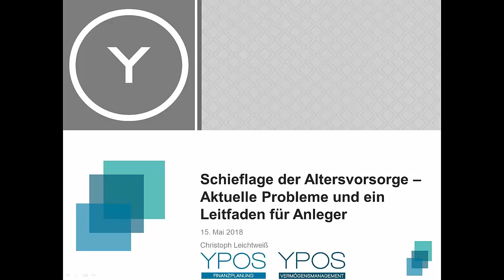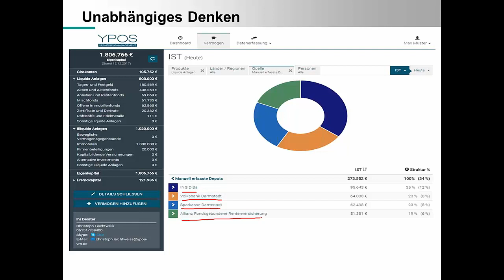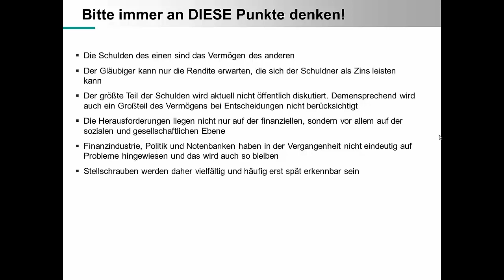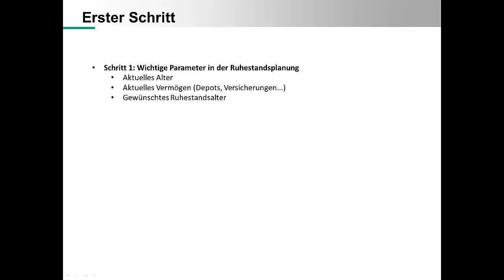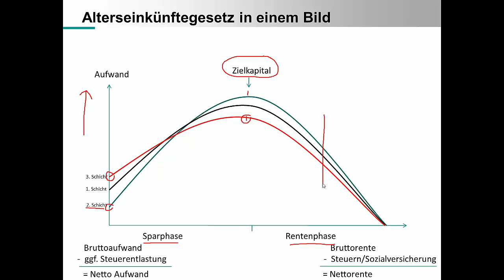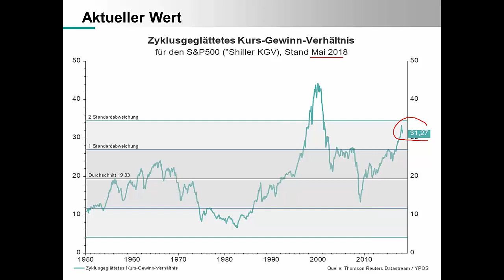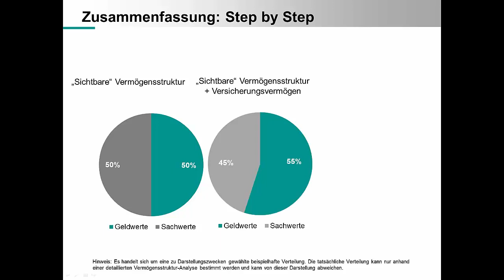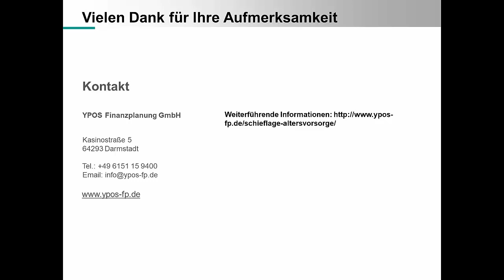Schieflage der Altersvorsorge - Ein Leitfaden für Anleger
- Wie funktioniert die Altersvorsorge in Deutschland ?
- Wo liegen die aktuellen und absehbaren Probleme?
- Wie sieht eine zeitgemäße Planung aus und welche Punkte sind nun zu beachten?
- Herleitung der individuell passenden Anlagestrategie – So wird’s gemacht!